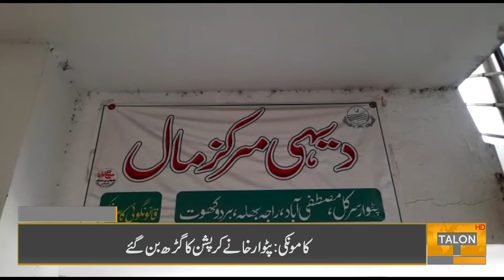06 PM Headlines | 16 June 2022 | Talon News HD